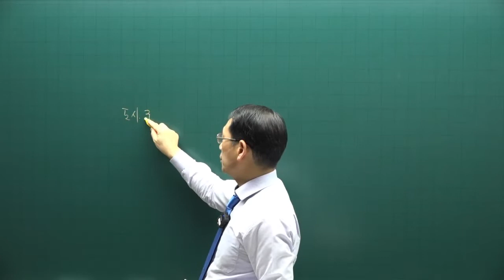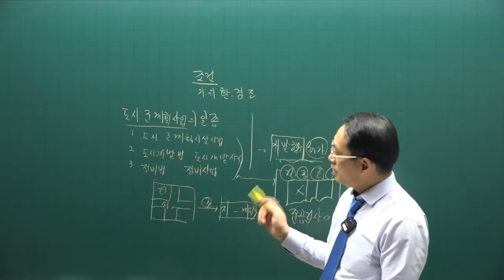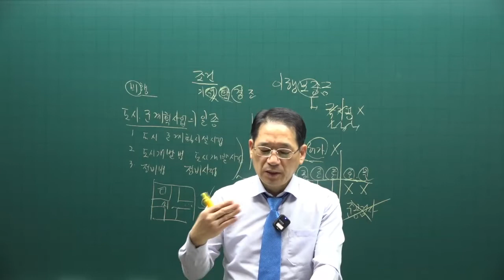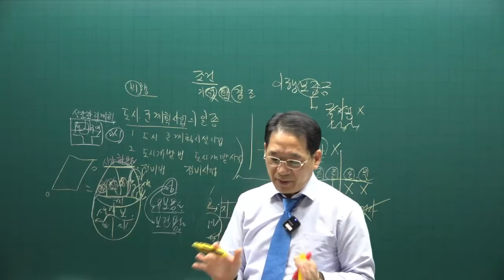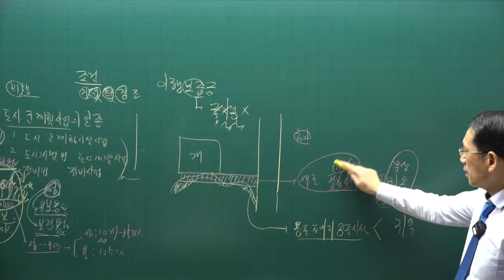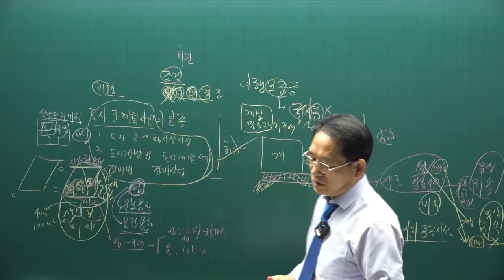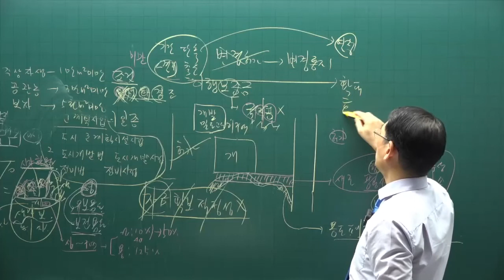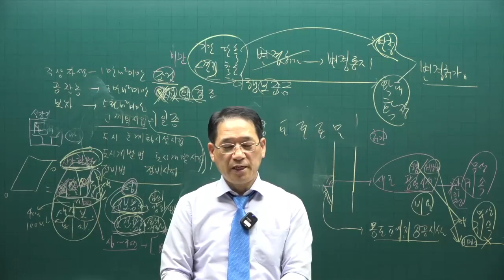[공전무] 제 33회 공인중개사 공법 기출적중문제풀이 9강